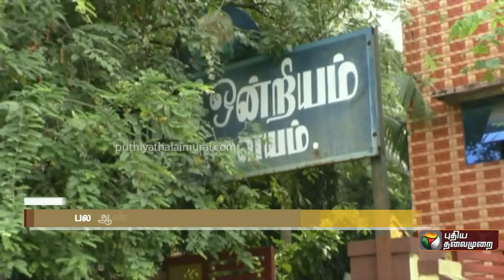பல ஆண்டுகளாக திறக்கப்படாமல் உள்ள சுகாதார வளாகங்கள் | PTT